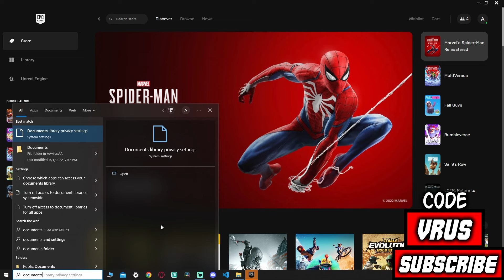How To Fix Error While Communicating With Rocket League Servers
USE CODE: 🔴 VRUS 🔴
PC specs:
🔴GPU🔴
GTX 1660 Ti WINDFORCE OC 6G GIGABYTE:
🔴CPU🔴
Intel Core i9 9900:
🔴RAM🔴
Corsair Vengeance LPX  2 x 8 GB DDR4 DRAM 3000MHz:
🔴SSD🔴
SSD 240 GB SANDISK SSD PLUS:
🔴PSU🔴
Cooler Master Elite v3 600 watts ATX Power Supply:
🔴MB🔴
MSI H310-M M2 PLUS:
🔴M.2🔴
Patriot VPN100-256gm28h 256GB:
🔴HDD🔴
Seagate Barracuda 3.5'' 2TB 7200RPM 256MB SATA 3:
🔴Mic🔴
Behringer Ultravoice Xm8500 Dynamic Vocal Microphone: